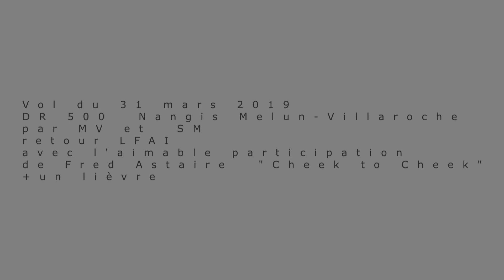DR500 Vol du 31 mars 2019 XZ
Aeroclub Dassault dr500 lfai Nangis  lfpm Melun